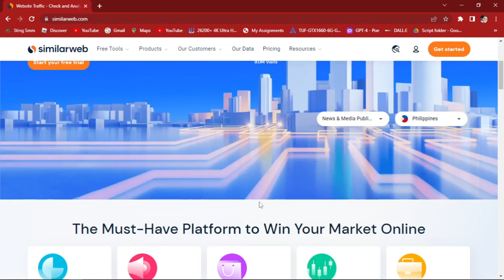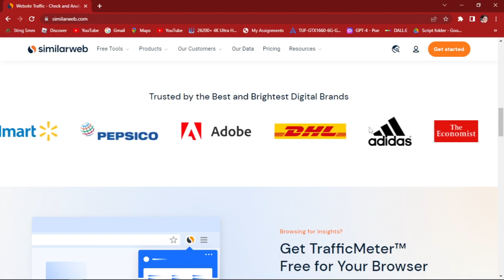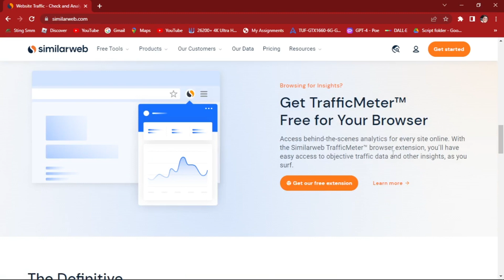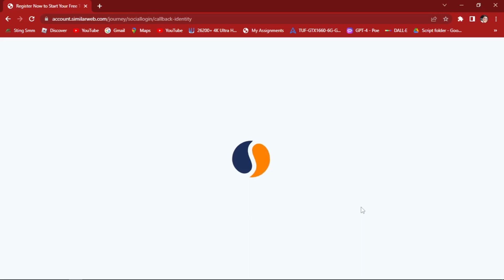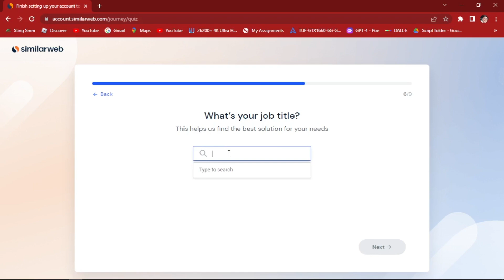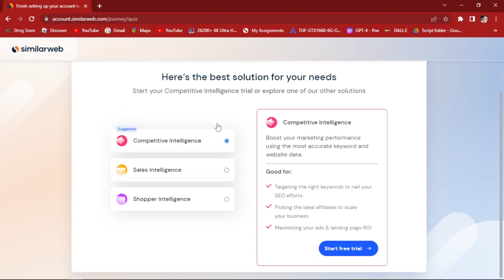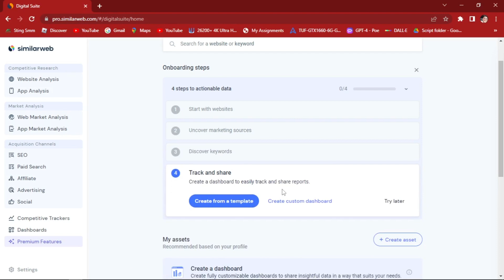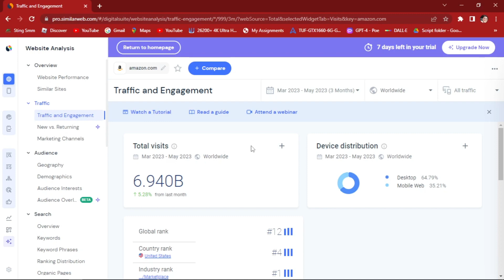How To Use Similarweb | Similarweb Tutorial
Get ready to unlock the power of Similarweb with our step-by-step tutorial. Whether you're a beginner or an advanced user, we've got you covered. Discover how to navigate the Similarweb interface like a pro and gain valuable insights into your website's performance, competitors, and industry trends. We'll also explore Similarweb's features, review alternatives, and even provide a tutorial in Hindi for our diverse audience. From understanding Similarweb's extension to conducting in-depth research, this comprehensive tutorial has it all. Join us as we compare Similarweb with SEMrush and answer all your burning questions. Don't miss out on maximizing your web analytics—start using Similarweb today!